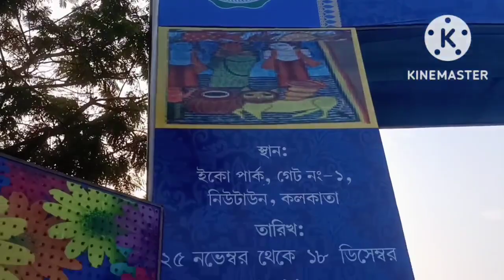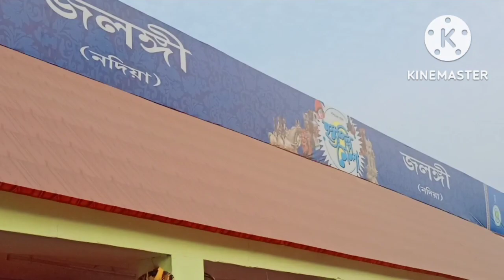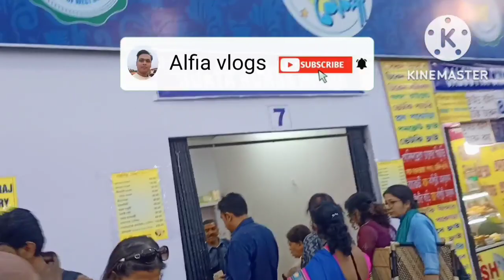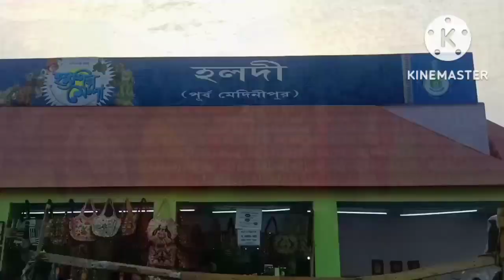Hosto Shilpo Mela 2022/Kolkata hosto Shilpo Mela/হস্তশিল্প মেলা ২০২২/New Town hosto Shilpo Mela